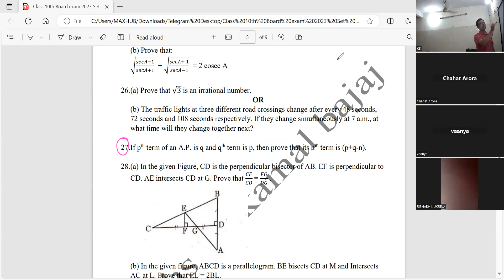If pth term of an A.P. is q and qth term is p, then prove that its nth term is (p + q. n)